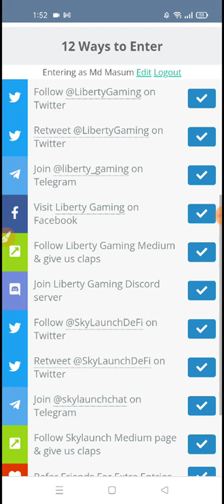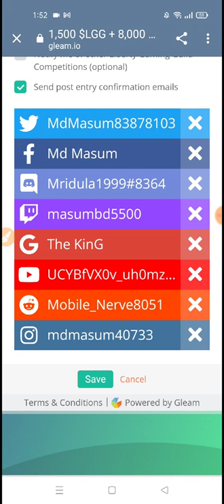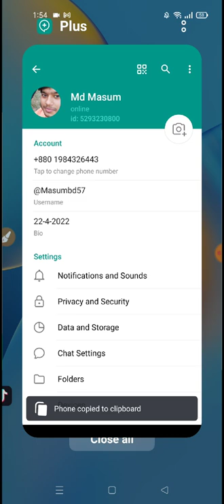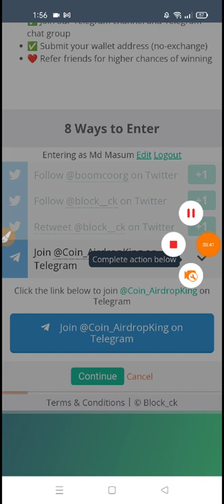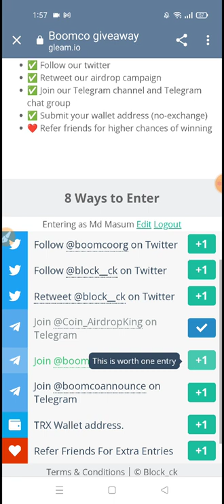Gleam io telegram Join problem solve 100% work Bangla gleam Io Airdrop join problem solve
This video is show best trusted airdrop offer 2022 Bangla tutorial 🔥 I am Masum this channel owner 🔥

$20 income offer 🔥 online income bd। best earning website। mnm airdrop। 2022 best trusted income app